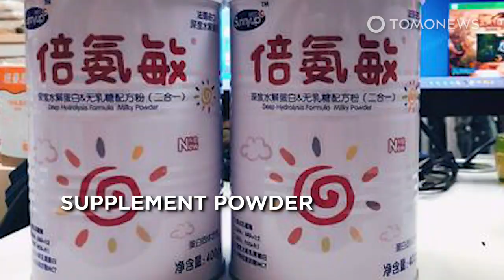Children in China Sick Due to Fake Baby Formula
HUNAN, CHINA — Chinese authorities in Hunan are currently investigating a baby product shop following reports of five children being diagnosed with rickets after consuming fake milk powder sold by the store.

SOURCES:
The South China Morning Post, Thepaper.cn, BBC